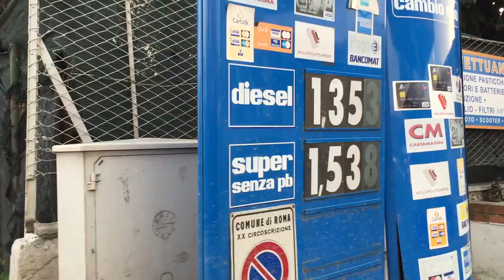Honda NS 125 R2 Chiede il Pieno Ma È Pieno!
...Secondotestomale...e' questione di fare tante cose, qualcosa uno se la perde, ma direi che c'è di peggio, significa che ringraziando Dio sono molto impegnato e quindi magari su cose meno importanti abbasso guardia e attenzione...Per Fortuna Sono Umano...In Quanto Tale Fallibile...Secondotestomale...Vivalavita